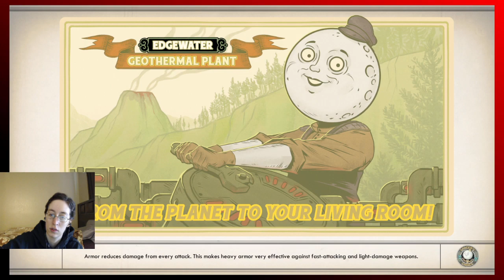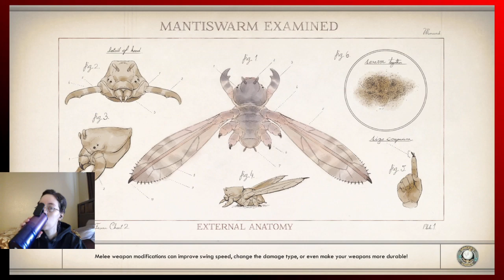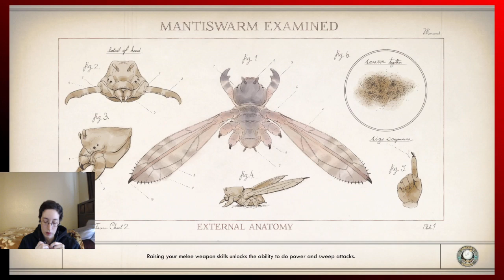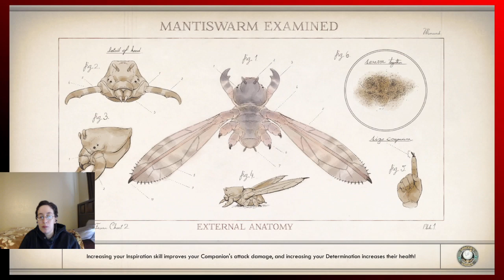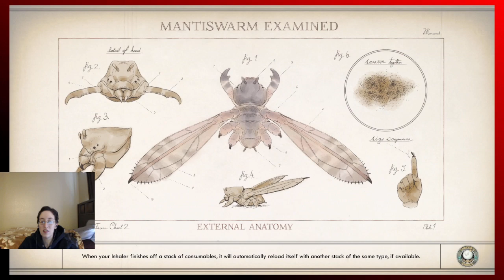The Outer Worlds Part 6 Everyday Let's Play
The Outer Worlds is an action role-playing game developed by Obsidian Entertainment and published by Private Division.

This video is for mature audiences.